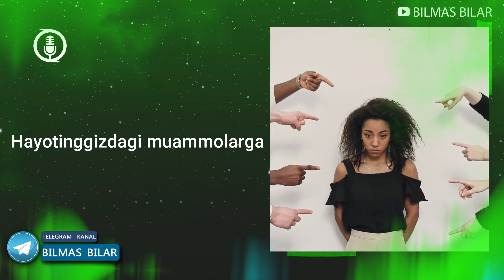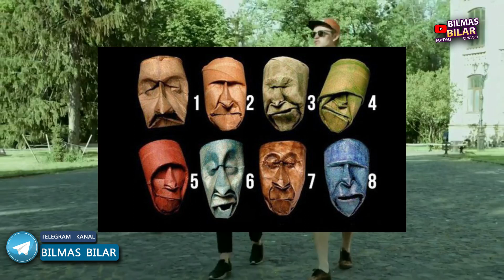Psixologik test asil yuzinggizni oshkor etadi